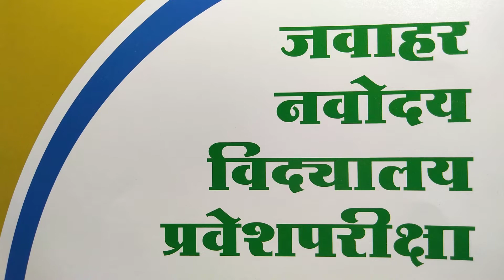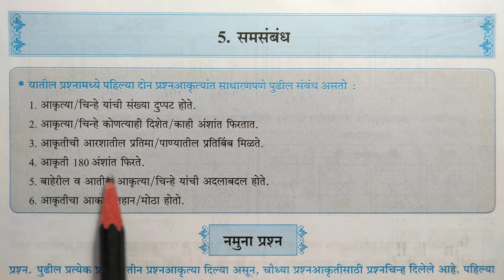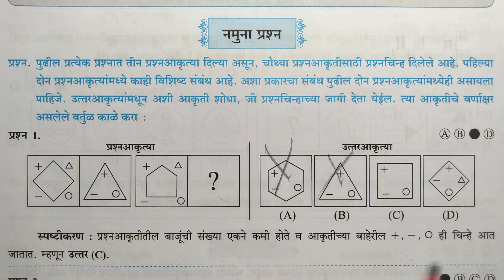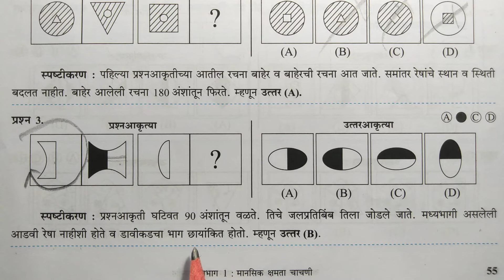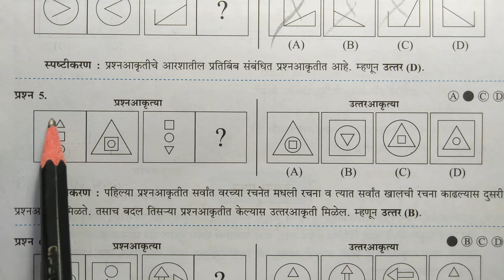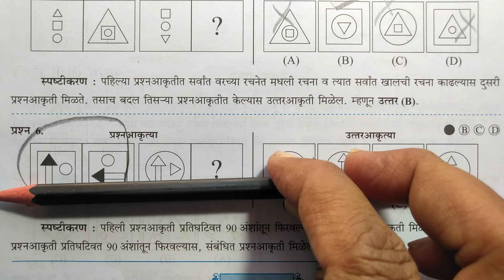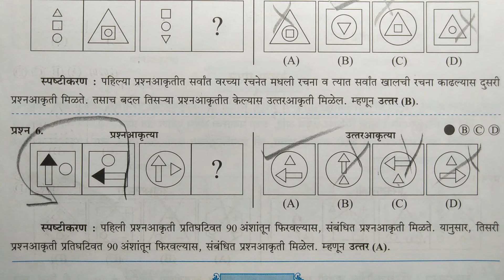Mental Ability Navodaya Vidyalaya समसंबंध नवोदयप्रवेशपरीक्षा बुद्धिमत्ता 5th नवनीत 2023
संपूर्ण बुद्धिमत्ता
5 वी नवोदय 2023
मानसिक क्षमता चाचणी
संपूर्ण स्पष्टीकरणासह (नवनीत)

प्रकरण 1 ले -
वेगळे पद ओळखा

प्रकरण 2 रे -
जुळणारी आकृती

प्रकरण 3 रे -
आकृती पूर्ण करा

प्रकरण 4 थे -
मालिका पूर्ण करा